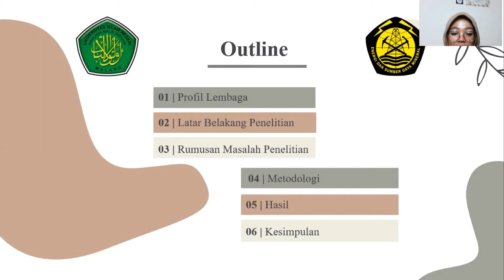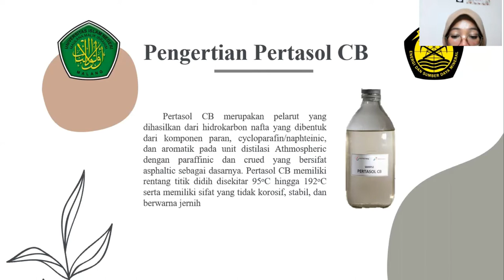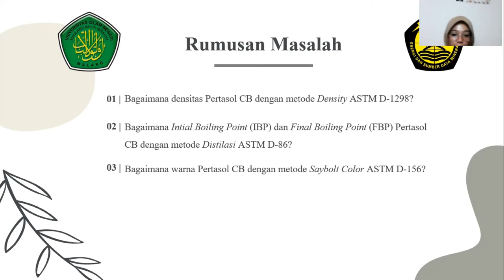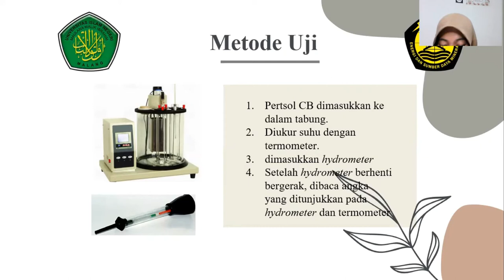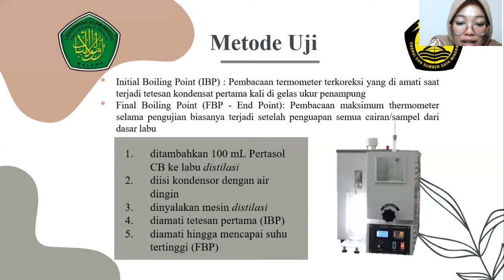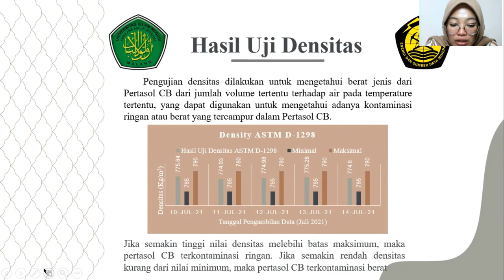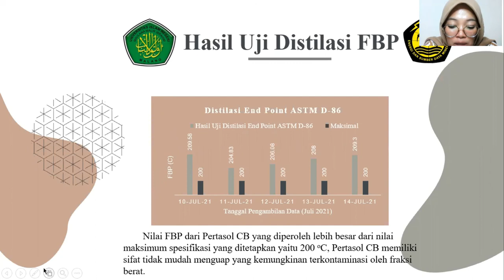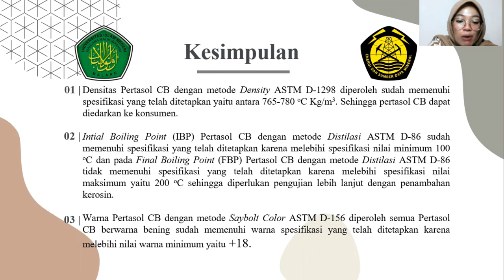Analisis Densitas, boiling point dan Warna pada Produk Antara Kilang di (PPSDM Migas) Cepu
Analisis Densitas, boiling point, dan Warna pada Produk Antara Kilang di Pusat Pengembangan Sumber Daya Manusia Minyak dan Gas Bumi (PPSDM Migas) Cepu
Laporan PKL : Syahnur Haqiqoh

Syahnur:
Kesan selama PKl : alhamdulillah saya melaksanakan PKL di PPDSM Migas Cepu mendapatkan banyak ilmu baru yang belum saya ketahui walaupun PKLnya dilaksanakan secara online, namun pembimbing saya tetap memberikan bimbingan dengan baik
Pesan:
Tidak semua yang cepat itu tepat, tetap semangat semua akan indah pada waktunya